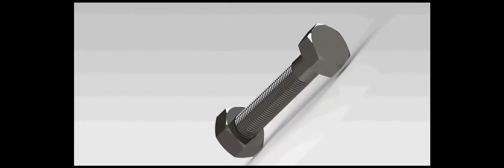M20 Bolt and Nut Animation